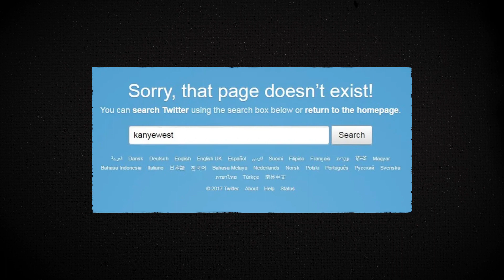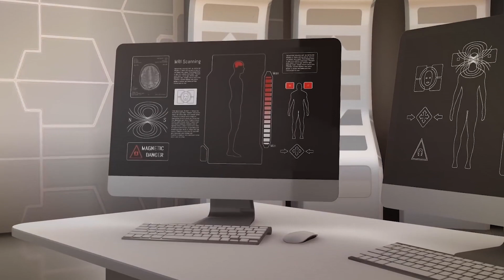KANYE WEST is Not What You Think He Is...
In this eye-opening video, we delve into the mysterious world of celebrity clones, focusing on the controversial Kanye West clone theory.

Has Kanye West been replaced with a clone?

Join us on this journey as we explore the conspiracy theories surrounding Kanye's alleged clones and the potential Illuminati involvement.

Uncover the shocking revelations that suggest a hidden agenda behind Kanye West's public appearances.

The REM clone theory, its origins, and the peculiar behaviors exhibited by these celebrities will leave you questioning the authenticity of their identities.

Chapters:
0:00 - Intro/ Kanye's Silence and Travis
1:12 - Cryptic Statements and Disappearances
3:46 - Celebrity Clone Theory Origins
5:07 - Flaws in Kanye's Clone
6:29 - Kanye's Political Transformation
7:51 - Anti-Semitic Outbursts and Fallout
9:01 - Other Celebrity Replacement Theories
11:13 - Conclusion and Skepticism

👽 Uncover the mysteries of the cosmos with our latest videos! 🚀✨ Dive deep into the unknown with these mind-blowing revelations:

Is a use permitted by copyright statutes that might otherwise be infringing.